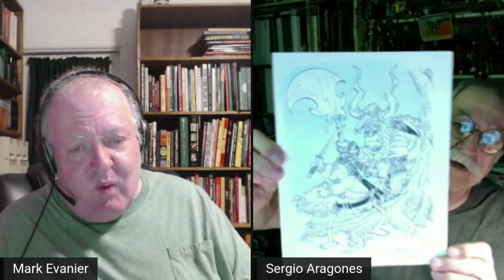Groo Questions Answered #10 - Sergio Aragonés & Mark Evanier Talk Groo The Wanderer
Episode #10 of "Ask Sergio & Mark" is here . They answer questions about Groo the Wanderer animation, art, writing, history, contributors and new comics. Submit your questions on Groo.com or on social. So grab some cheese dip, call your Rufferto and enjoy.